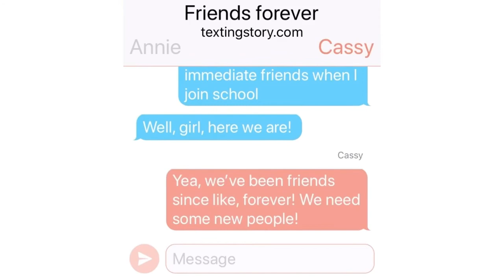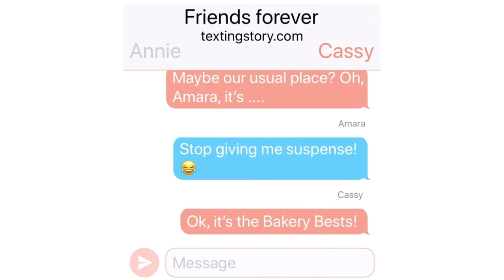“Hang out” Part 1 made with TextingStory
Three girls find a hang out spot! Sorry for short endings, it’s the app that won’t let me.
Like sub and comment for more!